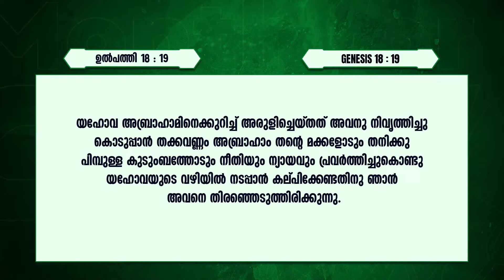ഇത് ഒരു പിതാവും മകനും || Pr. Sabu Samuel || Month for Young Generation || Powervision TV